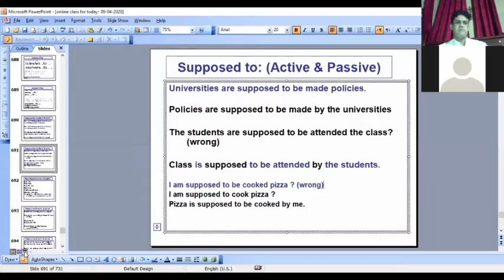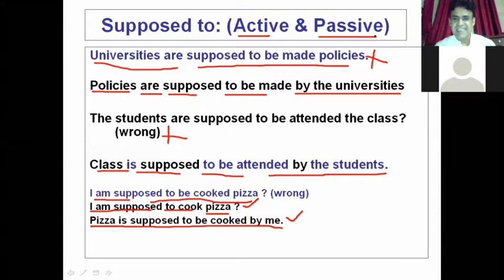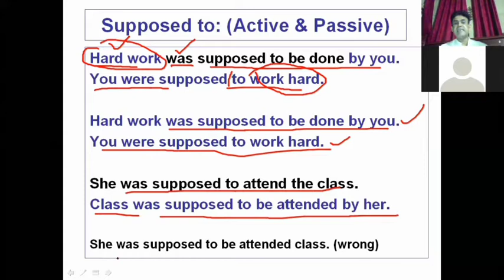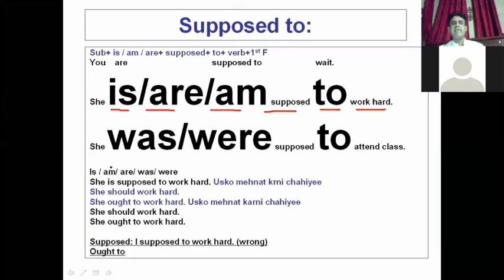Short Clip from Regular Class || SUPPOSED TO || Active & Passive|| By Prof Rasheed Mirani Senior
Short Clip from Regular Class || SUPPOSED TO || Active & Passive|| By Prof Rasheed Mirani Senior Educationist

1. We have discussed Supposed to
2. Supposed to be done
3. How to use supposed to be done
4. Is supposed
5. Was supposed to
6. Am supposed to
7. Are supposed to
8. Were supposed to
9. Suppose
10. Supposed